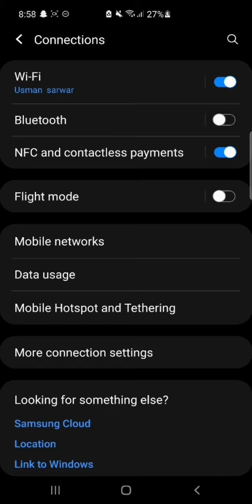How To Fix Messenger Not Sending Messages on Group Chat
messenger facebookmessenger facebookgroup Learn how to fix messenger problem of not sending messages in group chats.